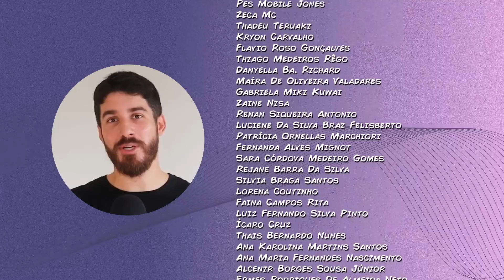VOCÊ É IMPACIENTE? SAIBA COMO MELHORAR A PACIÊNCIA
Você se considera alguém com muita ou pouca paciência? Hoje vamos falar sobre o que influencia no nível de impaciência que apresentamos e quais podem ser as consequências psicológicas de ser alguém muito impaciente.

COMPRE O MEU LIVRO QUE ACABOU DE SER LANÇADO!
Se você comprar através do link a seguir, de quebra ainda vai estar dando uma força para o canal crescer e me incentivando mais ainda como autor

AJUDE O MINUTOS PSÍQUICOS A ATINGIR MAIS PESSOAS :)

CRÉDITOS
● Pesquisa e roteiro: Victor Keller e André Rabelo
● Apresentação, narração e edição: André Rabelo (@oandrerabelo)
● Ilustração e edição: Pedro Tavares (Xicão) (@pedroxicao)